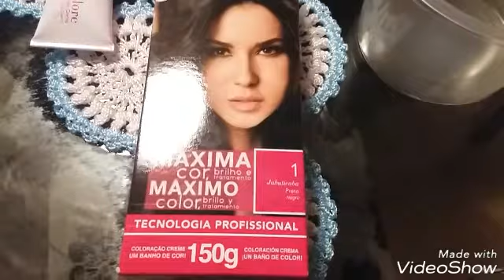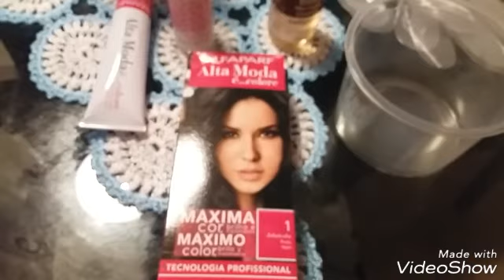Como faço banho de brilho no meu cabelo / Elisangela vono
Olá pessoal🙋...nesse vídeo compartilho c/ vcs cm faço banho de brilho no meu cabelo🙆, em casa mesmo ...espero que gostem❤ e que sintam se inspirados👏👏 ...bjs😘😘 e fiquem com Deus 🙏🙏